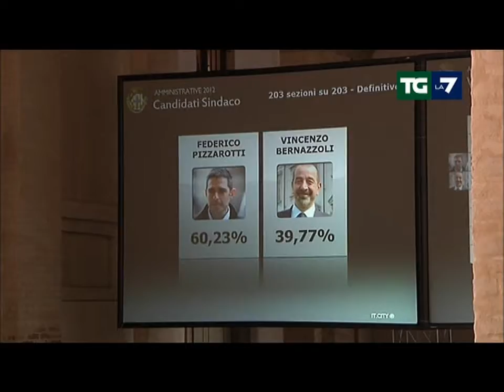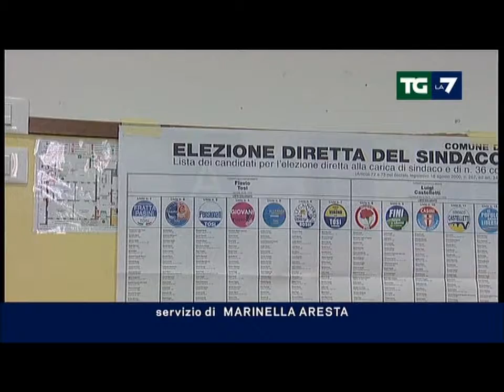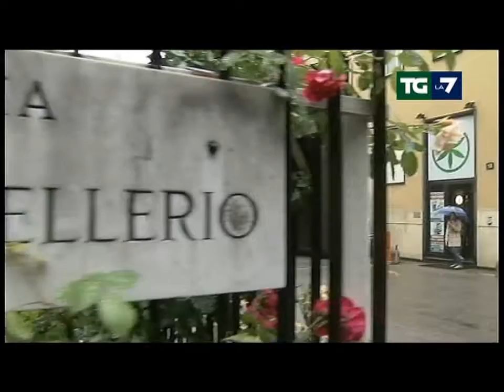20120521 La7 Risultati Amministrative 2012 Part 1 Chi vince chi perde chi dice Patta e chi spara cazzate